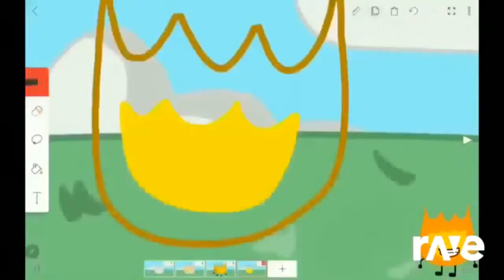Tweedle Chicken Techno Chicken Song Tweedle X The Tweedle Remix Шокеп